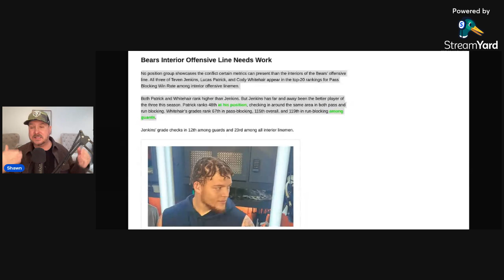Chicago Bears Big-Time Game For Surprising Reason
Chicago Bears Game Is Huge For Reasons you Aren't Talking About. The importance of this game goes way beyond victory or defeat. Let's talk about the REAL reason to watch the results. Bear Down.